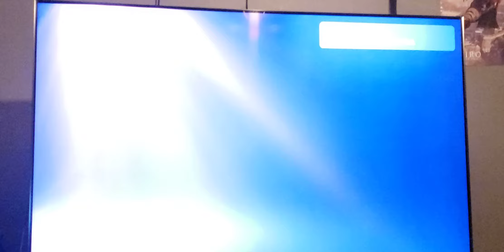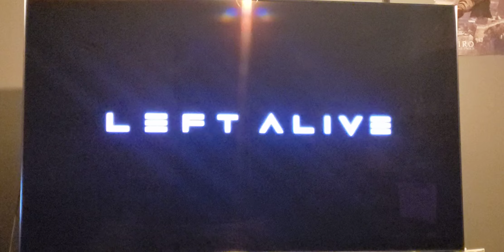Left alive is so ass that my PS5 refused to load it, 😆.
I had to threaten my PS5 about grounding it unless it booted this game up, lul.